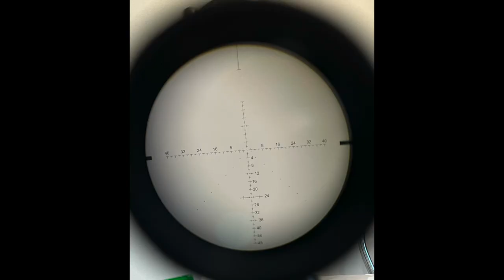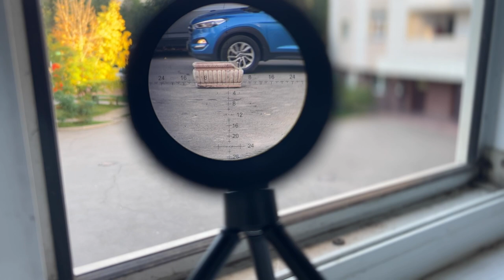Обзор прицела SWAMPDEER HD MAX 3-12*32 SFFFP HI